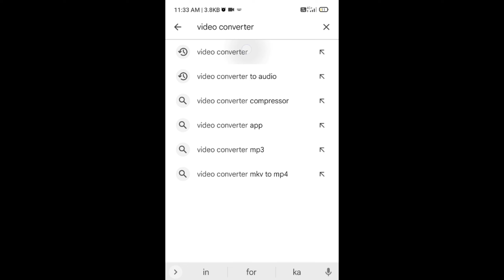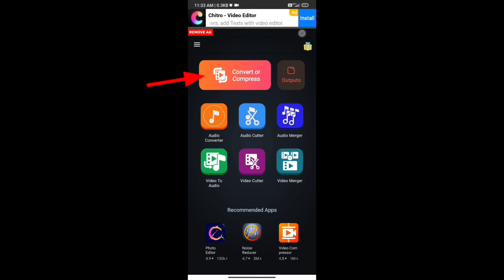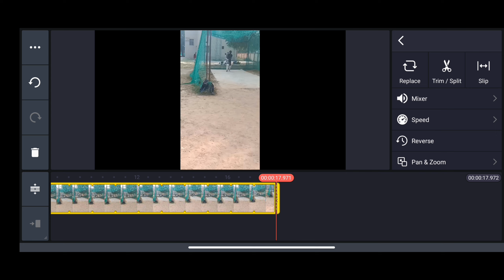How to solve Unsupported file format in kinemaster | Unsupported file format Problem solve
About me -
Name - Aniket Shubham
Banka ( Bihar)